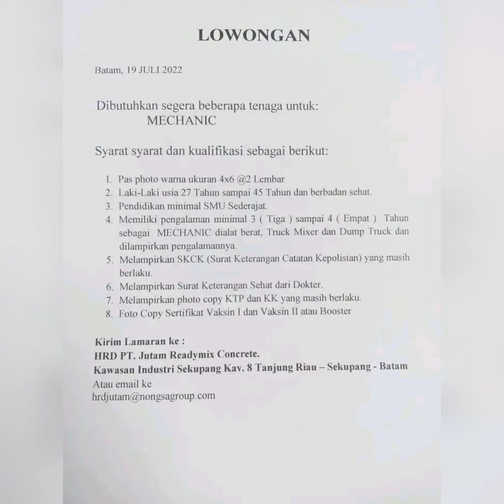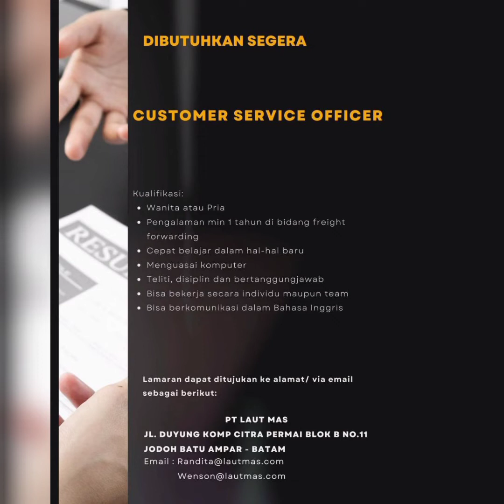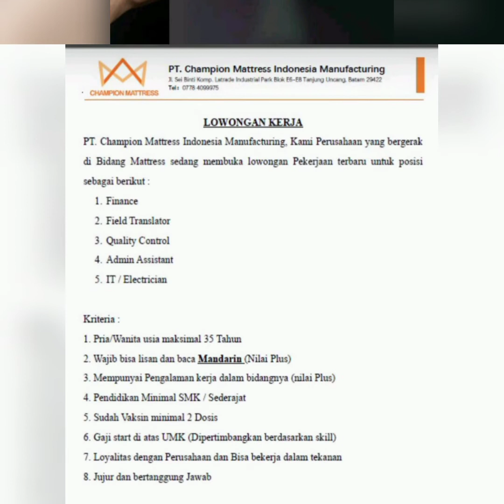Lowongan Kerja Batam Hari Ini Loker Batam Berbagai Profesi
Cara melamar sesuai email yang tercantum di vidio